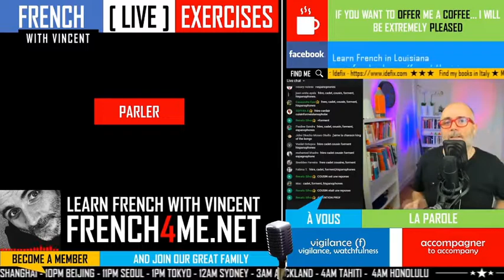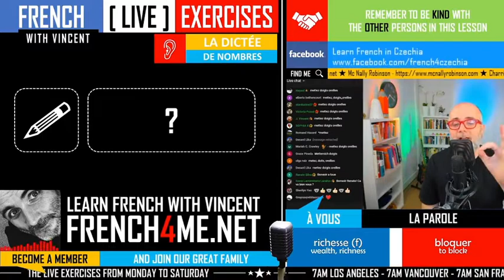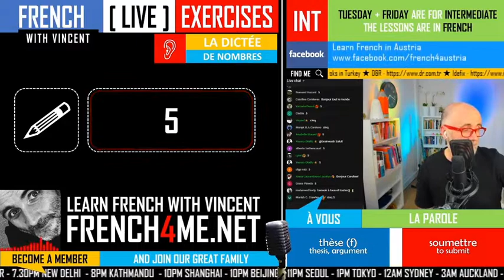Your daily 30 minutes of French exercises # 156